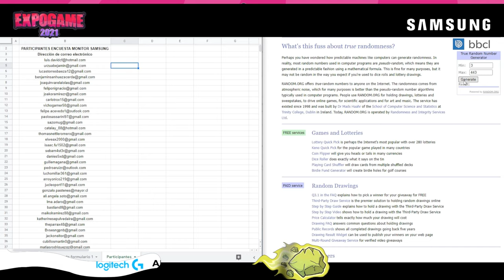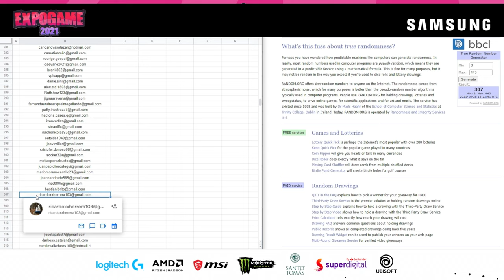Expogame Late 2021 - Samsung (Marcela Colipue, Oscar Urra y Diego Velásquez)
Programa de entrevista en el marco del evento Expogame 2021